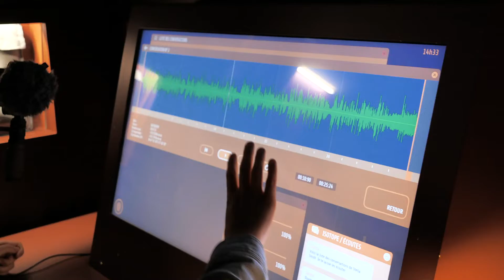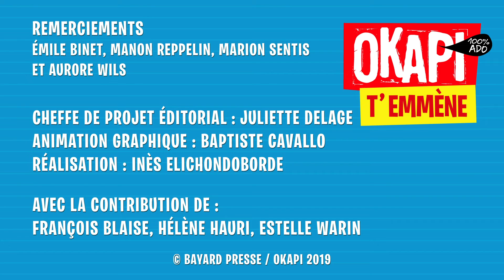OKAPI T'EMMÈNE - L'EXPOSITION ESPIONS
Le magazine Okapi t'emmène et te fait découvrir un lieu d'exception. Dans cet épisode, Juliette emmène Émile, Marion et Manon visiter l'exposition Espions à la Cité des Sciences et de l'Industrie à Paris.